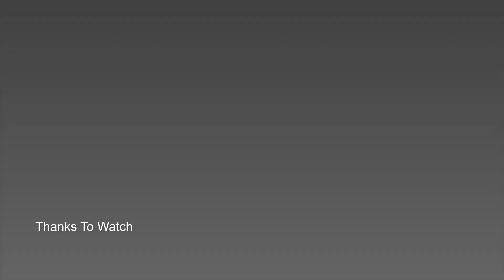স্বামীকে হারিয়ে ইজ্জত বাঁচাতে বাংলাদেশে ঢুকে পড়েছি|দুই রোহিঙ্গা মুসলিম নারীর আত্নকান্না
মিয়ানমার সেনাবাহিনীর অত্যাচার নির্যাতন জুলুম থেকে বাঁচতে স্বামীকে মিয়ানমারে রেখে এসে ২ সন্তান নিয়ে সোমবার ২ রোহিঙ্গা নারী কুতুপালং ক্যাম্পে আশ্রয় নিয়েছে।